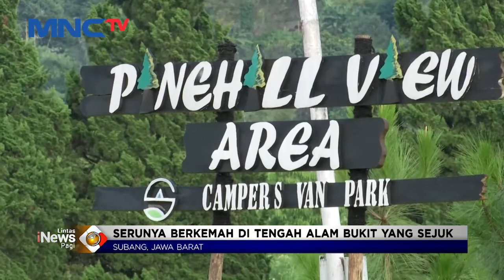Serunya Berkemah di Tengah Alam Bukit yang Sejuk, Bisa Pilih Spot Kemah LintasiNewsPagi 09/05